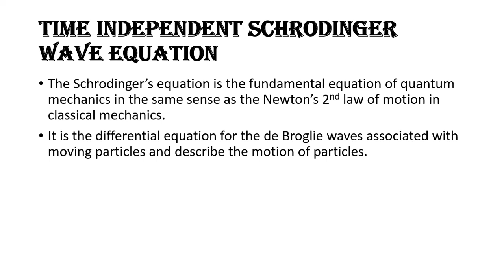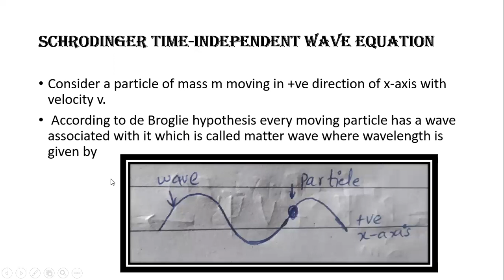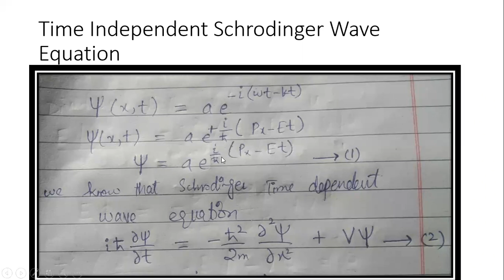"Time-Independent Schrödinger Wave Equation." Full explain and derivation in Hindi and Urdu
The time-independent Schrödinger wave equation is a fundamental equation in quantum mechanics that describes the behavior of a quantum system in terms of its wave function.
Title: "Time-Independent Schrödinger Wave Equation"
Introduction:
In this video, we're diving into the fascinating world of quantum mechanics. Today, we'll unravel the mysteries behind the time-independent Schrödinger wave equation, a crucial concept that helps us understand the behavior of quantum systems. Don't worry if you're new to the topic - we'll break it down into digestible pieces to make it accessible for everyone!"
Establishing the need for a wave equation:
"We start by exploring the limitations of classical physics when it comes to explaining the behavior of microscopic particles. Classical physics fails to accurately describe the strange phenomena observed at the quantum level. To bridge this gap, the time-independent Schrödinger wave equation was introduced."
Introducing the wave function:
"We introduce the concept of a wave function, which describes the state of a quantum system. The wave function represents the probability amplitude of finding a particle at a particular position. We explain that the wave function contains all the information about the system, and its behavior is governed by the Schrödinger equation."
Breaking down the equation:
"We break down the time-independent Schrödinger wave equation step by step. The equation involves the Hamiltonian operator acting on the wave function, resulting in the energy of the system multiplied by the wave function. We explain the significance of each term and emphasize that finding the wave function allows us to determine various properties of the quantum system, such as energy levels and probabilities of measurement outcomes."
Visualizing the wave function:
"To make the equation more tangible, we employ visual aids to demonstrate how the wave function behaves in different scenarios. We use animated graphs and diagrams to showcase the wave function's shape, emphasizing its oscillatory nature and the importance of its magnitude and phase."
Applying the equation to simple examples:
"We illustrate the application of the time-independent Schrödinger wave equation by considering simple examples, such as a particle in a one-dimensional box or a harmonic oscillator. Through these examples, we show how the equation allows us to calculate the allowed energy levels and corresponding wave functions."
The significance and implications:
"We conclude by discussing the significance of the time-independent Schrödinger wave equation in understanding the quantum world. We touch upon its role in predicting experimental results, its connection to the probabilistic nature of quantum mechanics, and its impact on various areas of physics, chemistry, and material science."
Conclusion:
"Congratulations! You've successfully navigated through the time-independent Schrödinger wave equation. We hope this video has provided you with a solid foundation and sparked your curiosity about the quantum realm.